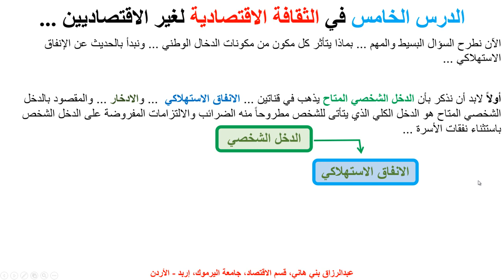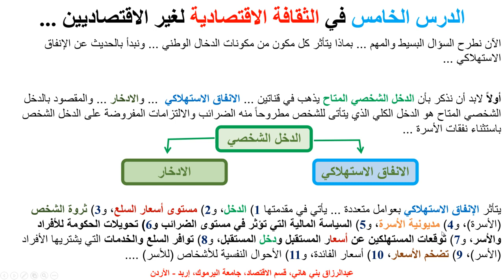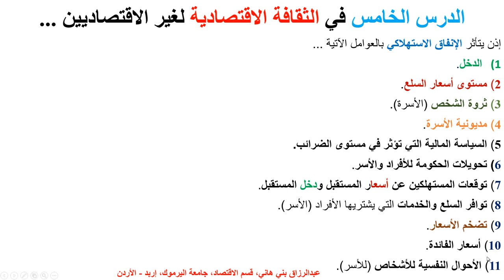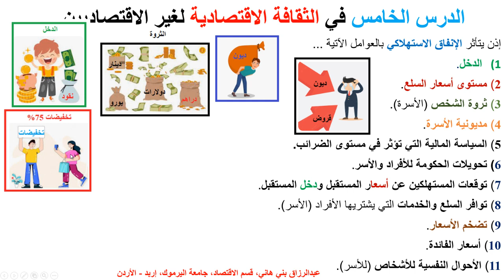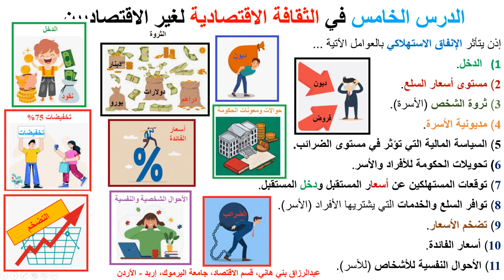الدرس الخامس في الثقافة الاقتصادية لغير الاقتصاديين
هذا هو المقطع الخامس في الثقافة الاقتصادية لغير الاقتصاديين، الذي يشرح محددات الانفاق الاستهلاكي